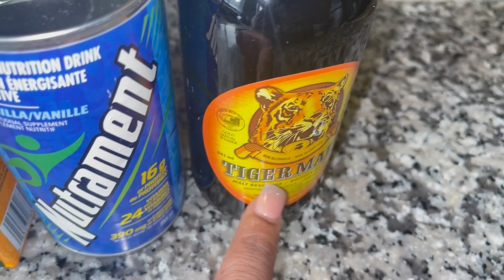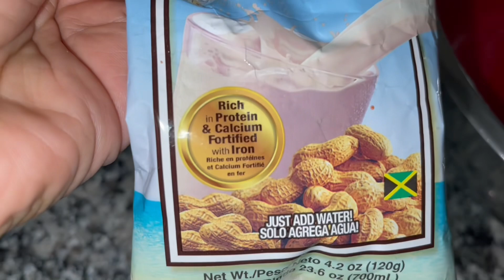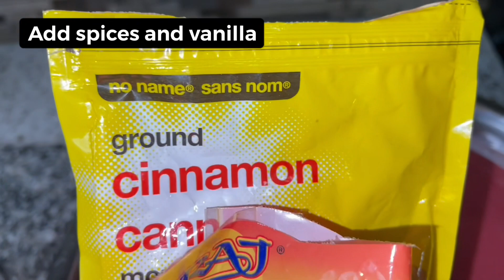Act like 25 even if you are 90 years old. Better blood flow and longevity.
Drink for better blood flow and circulation

Carrots are full of benefits—they may promote healthy vision, balance your blood sugar, help with weight management, lower your risk of cancer, regulate blood pressure, reduce heart disease, improve immunity, and boost brain health. You won't regret incorporating more of this vegetable into your diet.